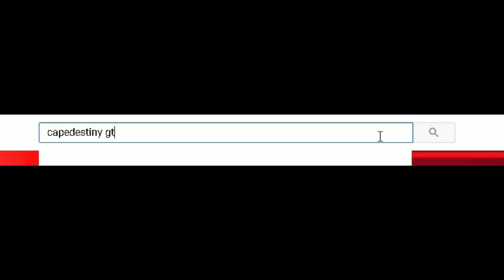OPENING 13 SSU in Growtopia !!! ( PROFIT OR RIP ? )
In this video we are opening 13 ssu with Seeq gt !!!

profit